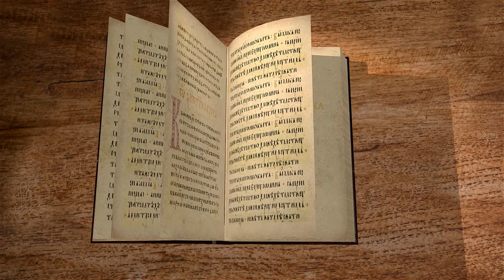Книга пророка Иеремии. Глава 16 "Правду можно получить только от Бога" Священник Антоний Лакирев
Продолжаем цикл бесед по книге пророка Иеремии на библейском портале "Экзегет". Вместе со священником Антоном Лакиревым обратимся к главе 16. В ней продолжается диалог пророка Иеремии с Богом.

🔸 Упорство злого сердца
🔸 Служение другим богам
🔸 Сердце Бога переполнено гневом
🔸 Лишение милости Божией
🔸 Зло будет наказано
🔸 Поклонение только единому Богу